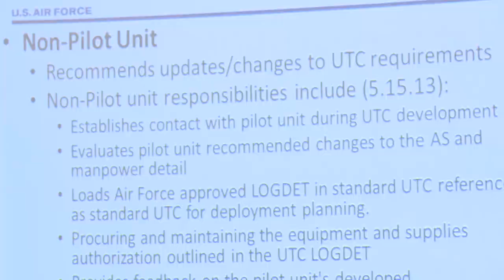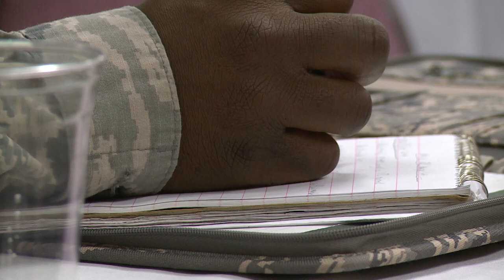Aircrew Flight Equipment SNCO Summit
When faced with systematic problems in a career field, leaders need to address issues head on.  TSgt Scott Johnson takes us to Wright-Patterson Air Force Base to show how one career field manager is getting his airman back on track.